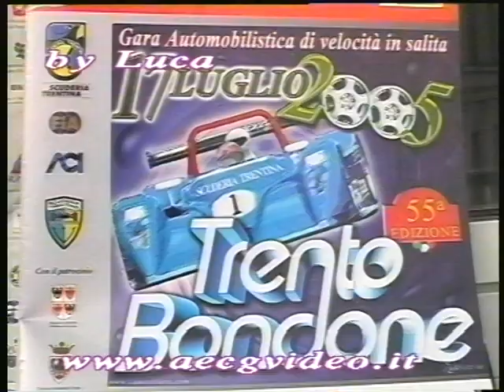2005 55° TRENTO BONDONE Cronoscalata. By AECGvideo.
Classifica Assoluta:
1° Denny Zardo.                 Osella PA21
2° Franco Cinelli.               Osella PA20s
3° Pasquale Irlando          Osella PA21
4° Luigi Bruccoleri             Osella PA21
5° Cristian Merli                 Osella PA21
6* Alan Gomboso              Osella PA21
7° Eugenio Molinaro          A.R. 155 GTA
8° Georg Plaza                    BMW 320 V8 Judd
9° Roberto Di Giuseppe     A.R. 155 GTA
10°Piero Nappi                    Ferrari 550 M.